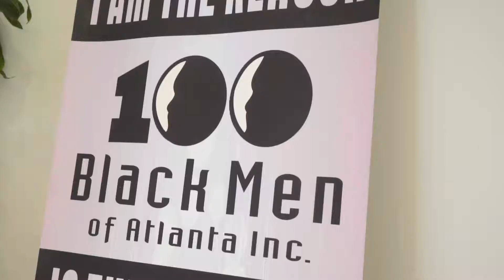Bentley | 100 Black Men